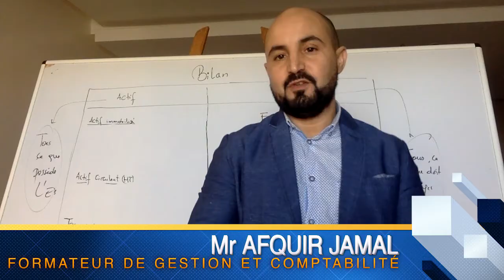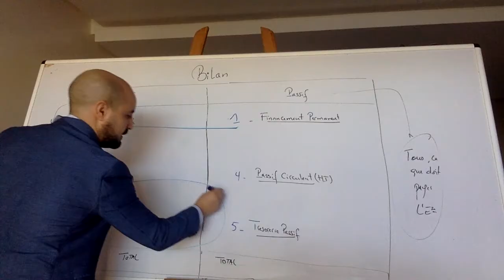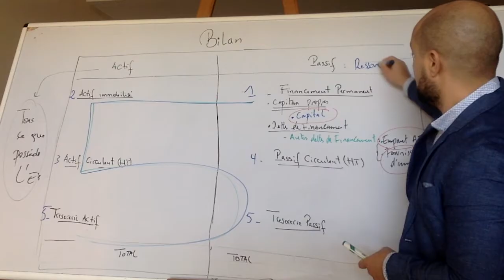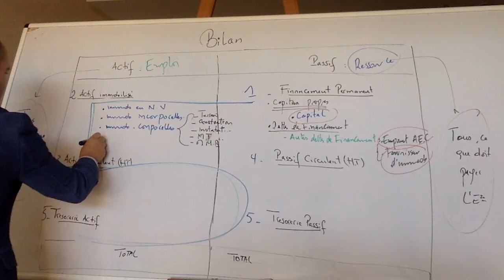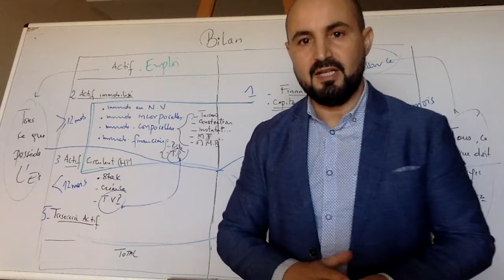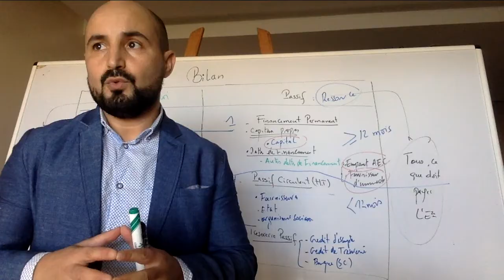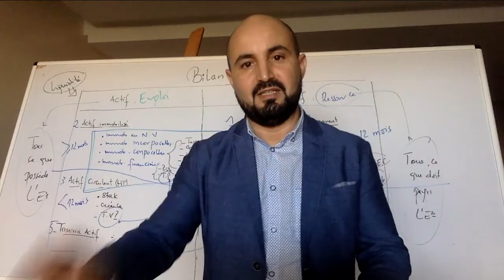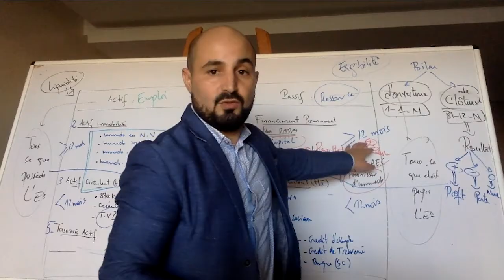# 8 # LE BILAN (شرح مبسط( بالدارجة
Cette vidéo vous permet de mieux maîtriser les notions suivantes :
_ BILAN
_ ACTIF
_PASSIF
_AUTRES.